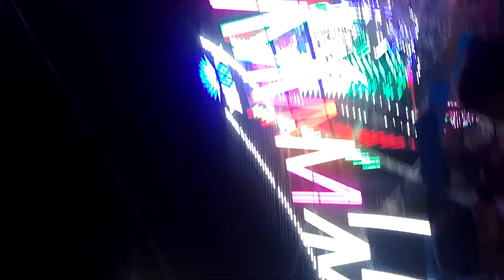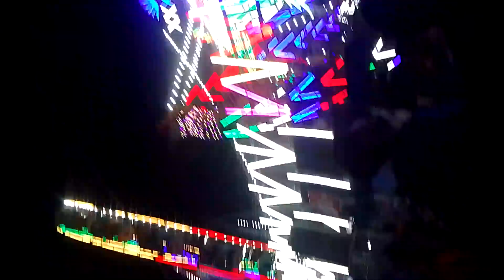Halka ramailo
ramailo gerne Ra garaune mauka na gawaune guys